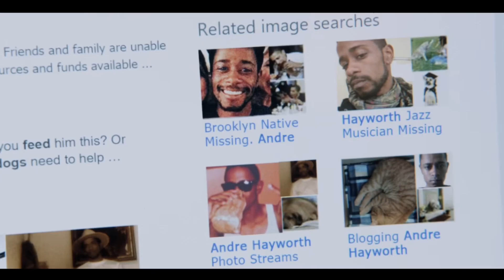Watch 'Get Out' this Halloween!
Check out this review of an awesome and original horror film!

movie review. horror story. horror movie. horror stories.